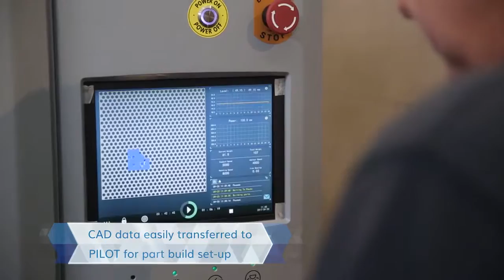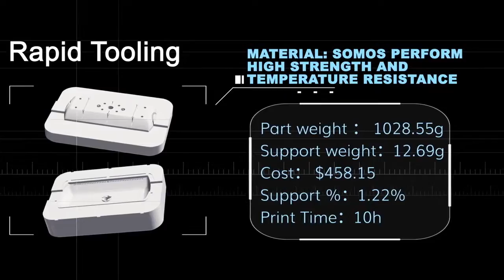Презентация 3D Принтеров UnionTech Серии PILOT